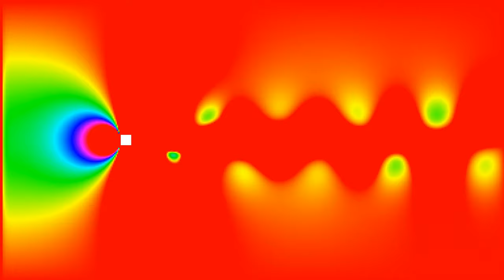【Processing】Karman Vortex Animation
BGM
H/MIX GALLERY
DOVA-SYNDROME
MusMus
甘茶の音楽工房
OtoLogic
G-Sound
NCS
The-Fat-Rat